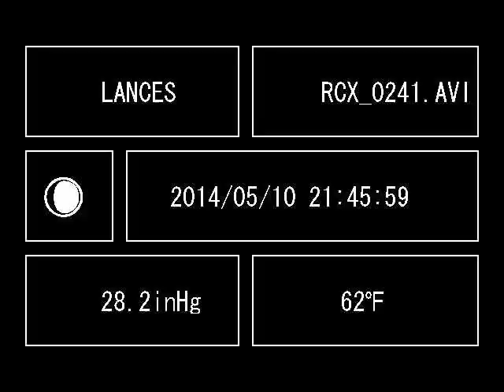BBB relaxing 5/10/2014